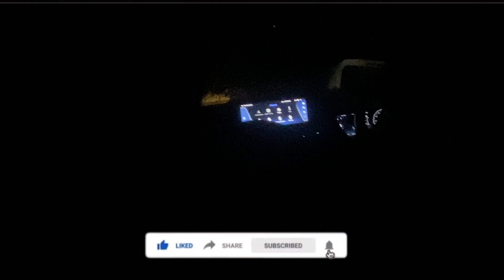Aaj khaye humne siddu bhaut time baad ….. thank you 🙏🏻